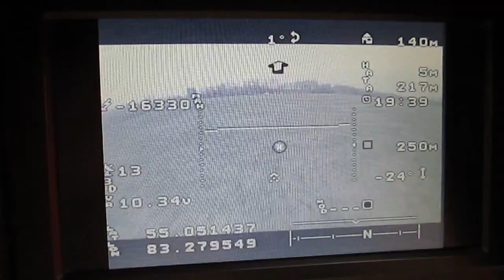видео с борта, модель летит в автоматическом режиме